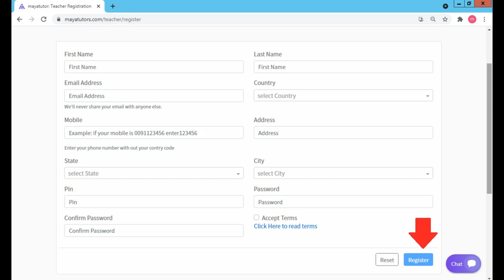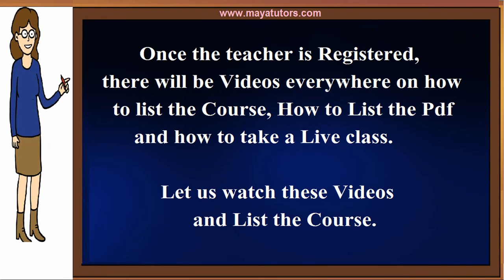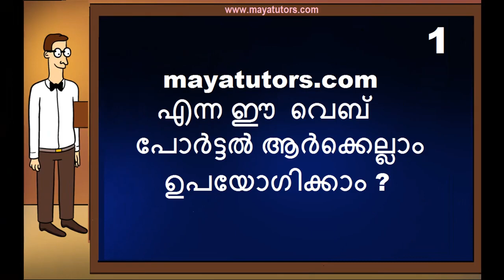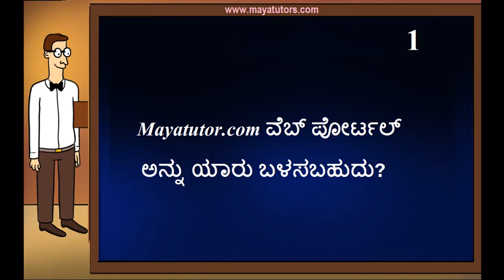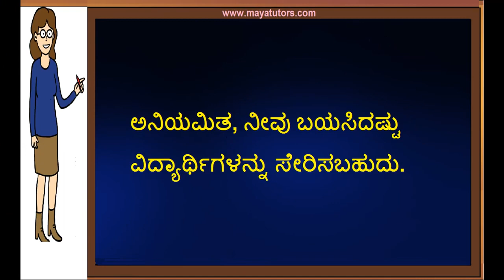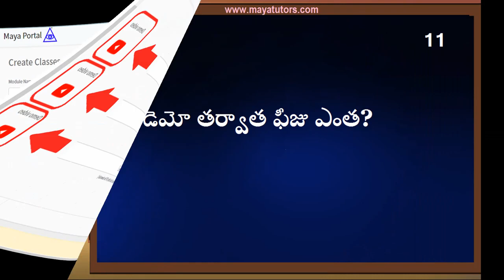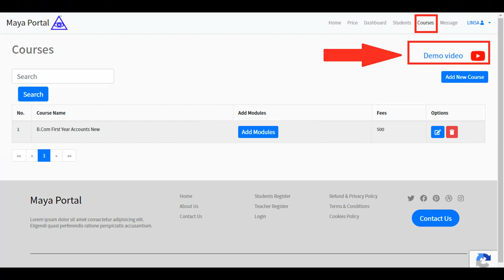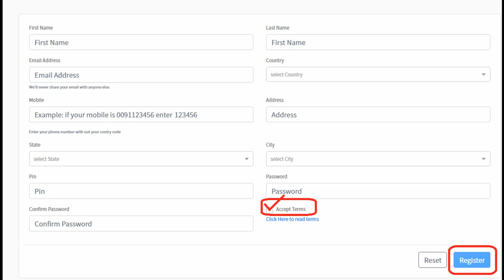MAYA tutors com free teaching app Chennai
ஆன்லைனில் இலவசமாக வகுப்புகள் எடுக்கலாம்.
வீட்டில் டியூஷன் எடுங்கள். வருமானம் ஈட்டலாம்.
டியூஷன் எடுக்கத் தெரிந்தால்
மற்றும் FIG. உங்கள் வகுப்புகள் வீடியோ, pdf, excel
மற்றும் வரிசையில் ஆர்டர் செய்யுங்கள். உங்களுடையது
மாணவர்களும் இந்த வகுப்புகளை எடுக்கலாம். மற்றும்
தொலைதூர மாணவர்கள் உங்களுடையவர்கள்
வகுப்புகள் கோரப்படும் போது நேரடியாக கட்டணம்
வாங்கி வகுப்புகள் கொடுக்கலாம். நேரடி வகுப்புகள்,
பதிவுசெய்யப்பட்ட வகுப்புகளின் பட்டியல்
செய்யும் வசதியும் உள்ளது. வரையறுக்கப்பட்டவை
மாயா ஆசிரியர்கள் தற்போதைக்கு முற்றிலும் இலவசம்.
இப்போதே பதிவு செய்யுங்கள்.
step 2 : teacher register
step 3 : go to your mail and activate link
step 4 : after login
step 5 : edit your Profile and photo
step 6 : Create Course
Step 7 : Add Classes

இந்த இணையதளத்தின் முகப்பு பக்கத்தில்
காணொளியை பாருங்கள். அல்லது மேலே
"How It Work"  என்பதைப் பார்க்கவும்.
வீடியோ பட்டியல் படிப்புகள்
எல்லா இடங்களிலும் பட்டியலிடப்பட்டுள்ளது.
மேலும் அறிய 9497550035 ஐ அழைக்கவும்
ஜூம் மற்றும் கூகுள் மீட் போன்ற அனைத்தும் ஆன்லைனில்
இந்த இணையதளத்திலும் பயன்பாடு ஆதரிக்கப்படும்.
ஆன்லைன் மற்றும் ஆஃப்லைனில்
வகுப்புகள் எடுக்கவும். பல மாணவர்கள்
மற்றும் பெறுவார்கள்.
# home based part time Tuition Job , # Free Online tuition
app , # Free tuition website , # Free online class web site , #
Free Online Teaching App , # Free Online
 Tamilnadu , Ariyalur , Chengalpattu, Chennai, Coimbatore,
Cuddalore, Dharmapuri, Dindigul, Erode,

Kallakurichi, Kanchipuram, Kanyakumari, Karur,
Krishnagiri,
Madurai, Mayiladuthurai, Nagapattinam, Nilgiris,
Namakkal, Perambalur, Pudukkottai,
Ramanathapuram, Ranipet, Salem, Sivaganga,
Tenkasi, Tirupur,
Tiruchirappalli, Theni, Tirunelveli, Thanjavur,
Thoothukudi, Tirupattur, Tiruvallur, Tiruvarur,
Tiruvannamalai, Vellore, Viluppuram,
Virudhunagar ஆன்லைனில் இலவசமாக வகுப்புகள் எடுக்கலாம்.
டியூஷன் எடுக்கத் தெரிந்தால்
தொலைதூர மாணவர்கள் உங்களுடையவர்கள்
பதிவுசெய்யப்பட்ட வகுப்புகளின் பட்டியல்
இப்போதே பதிவு செய்யுங்கள்.

வீடியோ பட்டியல் படிப்புகள்
எல்லா இடங்களிலும் பட்டியலிடப்பட்டுள்ளது.
ஆன்லைன் மற்றும் ஆஃப்லைனில்
மற்றும் பெறுவார்கள்.

Krishnagiri,
Namakkal, Perambalur, Pudukkottai,
Tenkasi, Tirupur,
Tiruvannamalai, Vellore, Viluppuram,
Virudhunagar